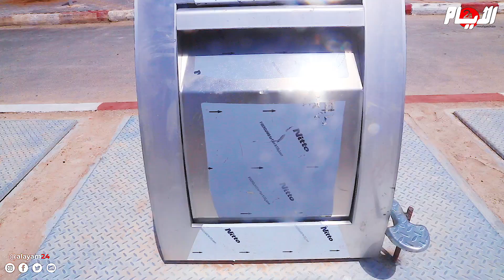نخاف أن تبتلع أطفا.لنا! حاويات ذات خزان تحت أرضي تثير الجدل